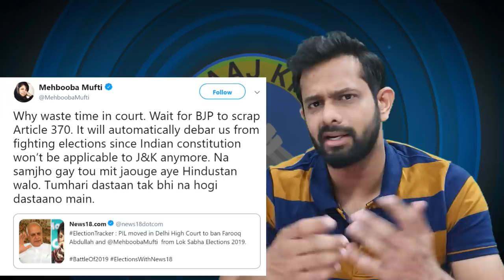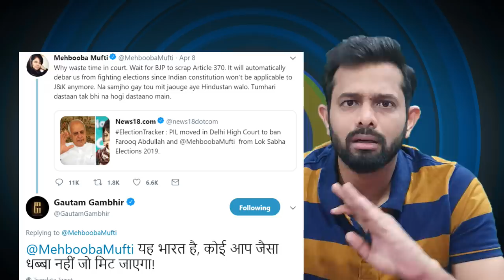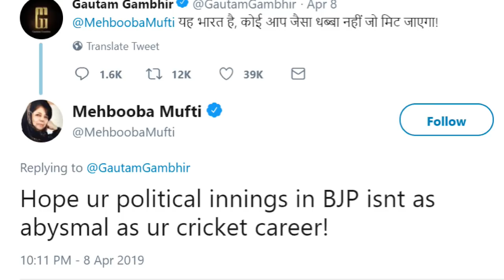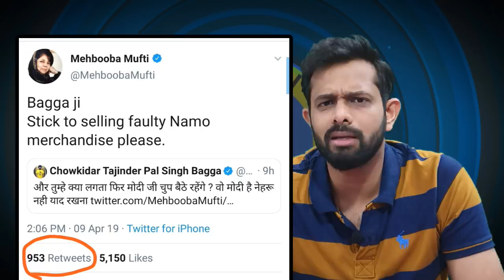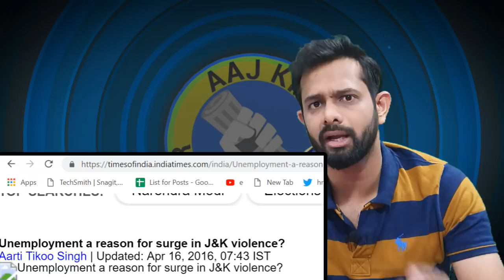Gautam Gambhir 'Slammed Dunk' Mehbooba Mufti, biggest 'Beizzati' in recent times | AKTK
Aaj ki Taza Khabar Youtube Channel, In this Video we are showing how Mehbooba Mufti and Abdullas have reacted on the removal of article 370 in kashmir. BJP in its manifesto written that they will remove article 370 from Kashmir but Muftis and Abdullas did not like the idea and written something unscrupulous on social media. On a tweet by Mehbooba Gambheer replied and then it ended up in a verbal vollies from both ends. Just check how Gambhir slammed Mufti.